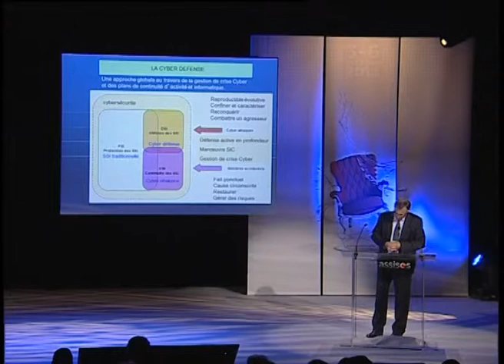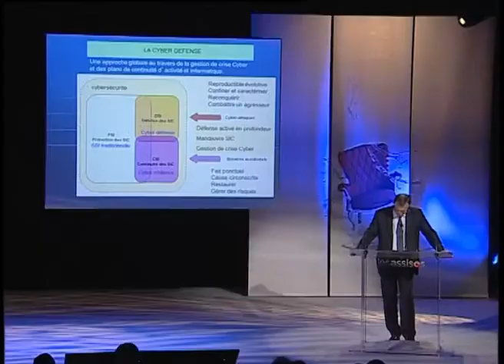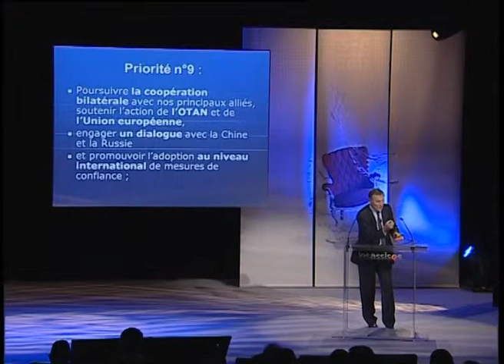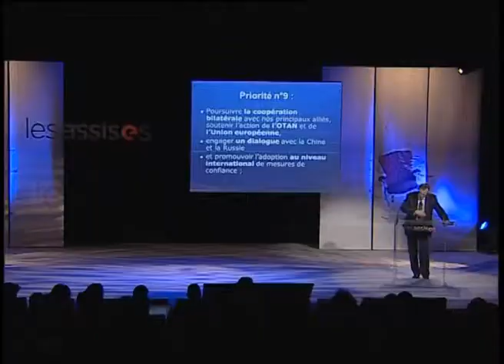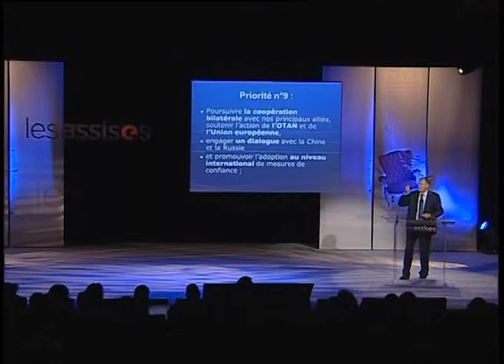LES ASSISES 2012 - Discours du Sénateur Jean-Marie Bockel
Intervention du Sénateur Jean-Marie Bockel lors de la 12ème édition des Assises de la sécurité et des systèmes d'information

Avec le développement de l'Internet, et leur interconnexion croissante, les systèmes d'information sont désormais les véritables « centres nerveux » de nos sociétés, sans lesquels elles ne pourraient plus fonctionner.

Dans ce contexte, la France est-elle suffisamment organisée et préparée pour faire face à une attaque informatique ?

Monsieur le Sénateur Jean-Marie Bockel nous présentera les conclusions du Rapport sur Cyberdéfense pour la Commission des Affaires Etrangères, de la Défense et des Forces Armées du Sénat.